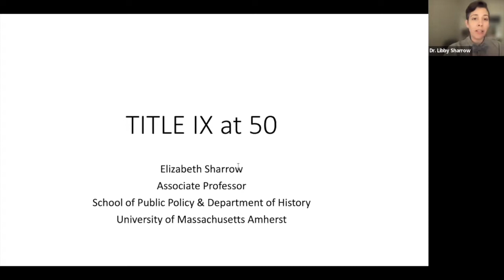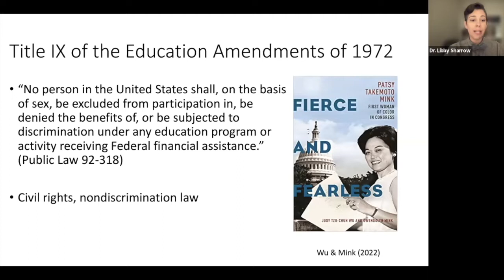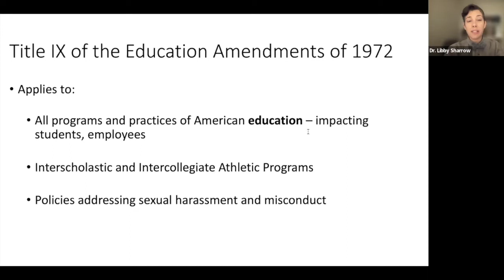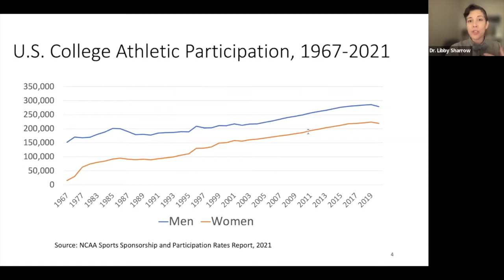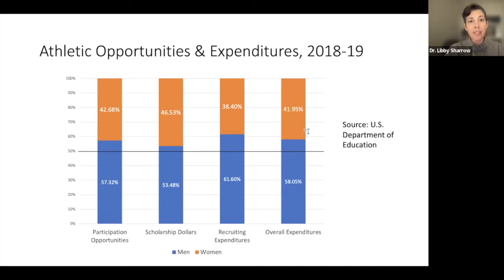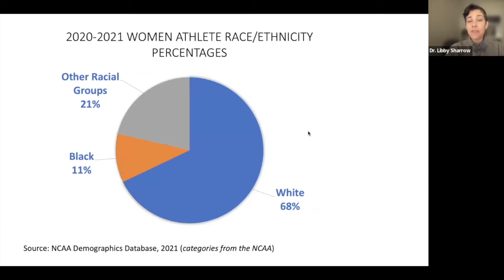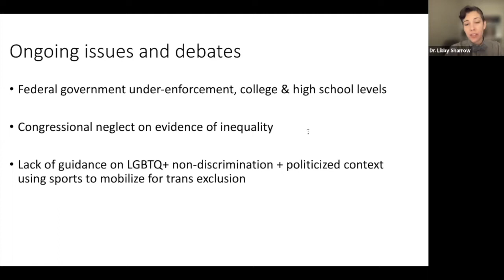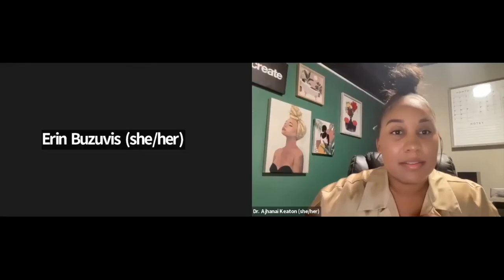2022 Tucker Center Distinguished Lecture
Fifty years after the passing of Title IX— the 1972 landmark civil rights law—the landscape of intercollegiate athletics for women has changed dramatically. This panel of multidisciplinary scholars will discuss the accomplishments of Title IX as well as the injustices, unevenness, and structural inequalities that persist, and what the next 50 years might look like for women in college athletics. In addition, panelists will offer scholarly insights into many current sociocultural, political, legal, and policy changes, how the media covers these issues, and the impact on women in US college sports and beyond.